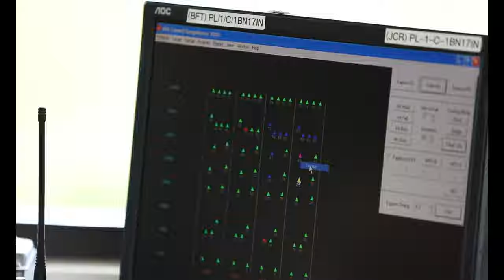5th SFAB Budy Team Life Fire B-Roll & Interview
Members of the 5th Security Force Assistance Brigade conduct buddy team live fire training, June 2, 2020, at Joint Base Lewis McChord. This training develops and improves the 5th SFAB’s tactical readiness in a combat field environment. (Video by Spc. Joseph E. D. Knoch)

Film Credits: Video by Sgt. Joseph Knoch
5th Security Force Assistance Brigade